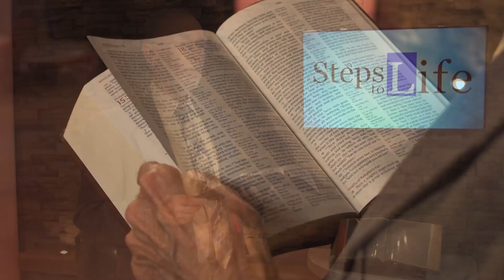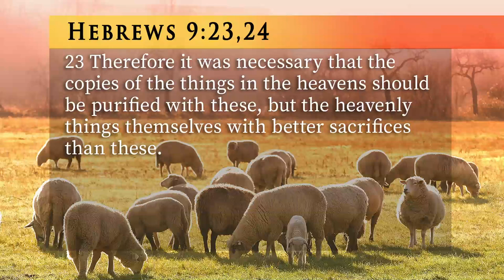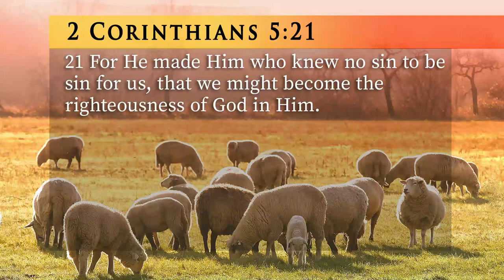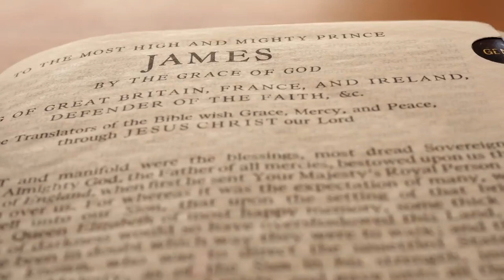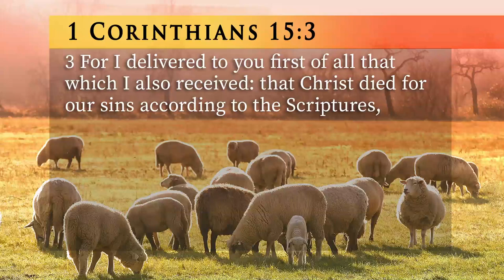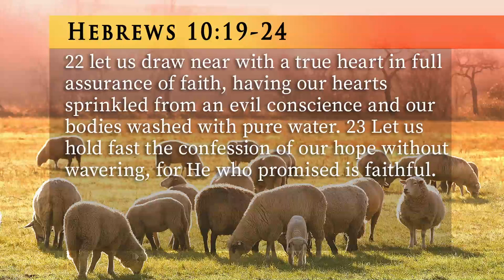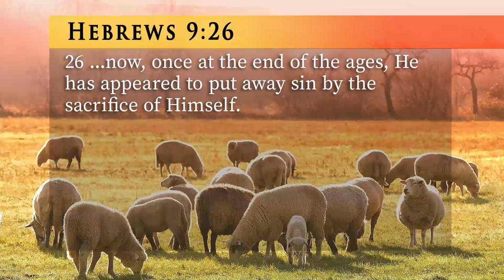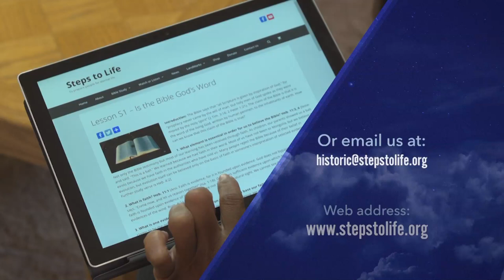What is Jesus Doing Now? - John Grosboll | CD15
Have you ever wondered what is Jesus doing in heaven today? When the Apostle Paul wrote in the book of Hebrews that Jesus had become a high priest, what was he talking about?  And why is it necessary for Jesus to be your high priest if you're going to be saved? The Bible gives a clear answer to this question.